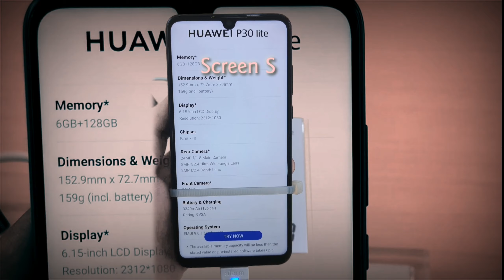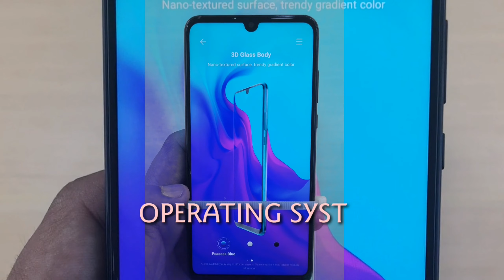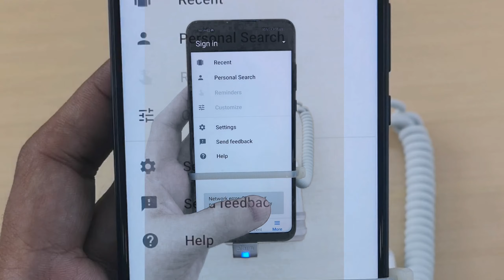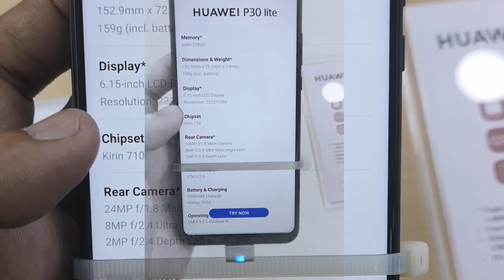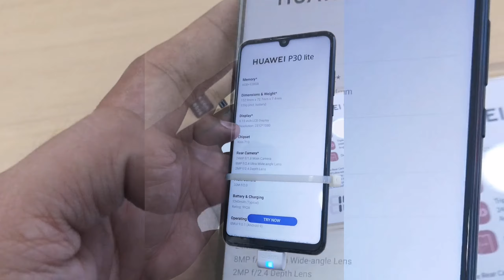Huawei P30 lite hands on, specs, price pre order only the price is crazy... 😱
A true contender in midrange category, it will be the king of midrange phone in the market? or it will just, way below the other competitors..

Promise you will like it and how the price compete..